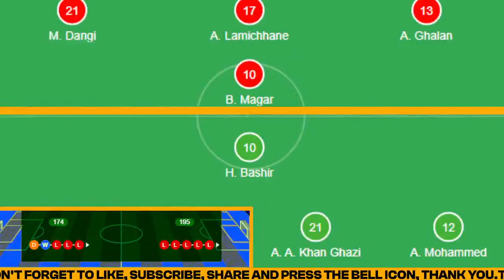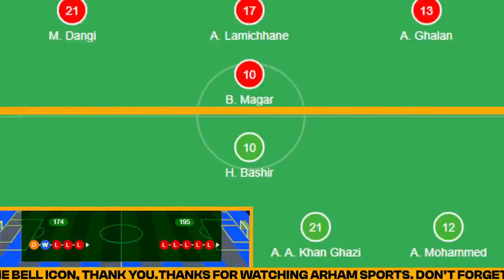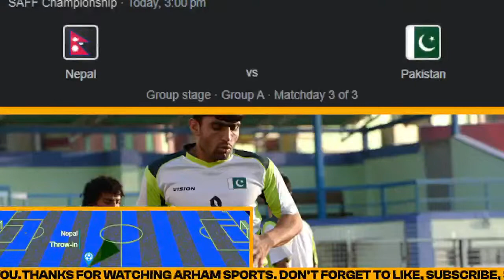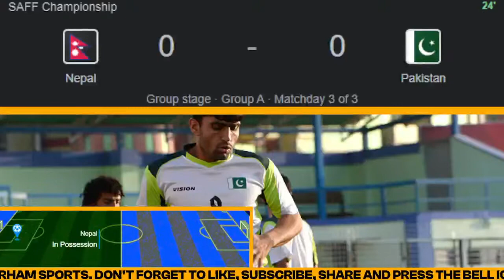🔴Live : Pakistan Vs Nepal Football Match 2023 Live | PAK Vs NEP Live | SAFF Championship 2023 Live